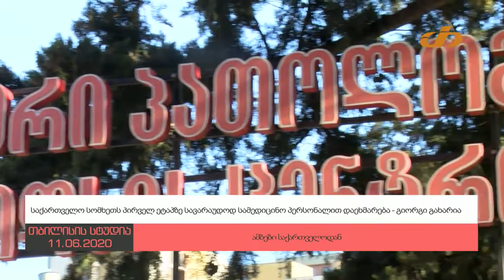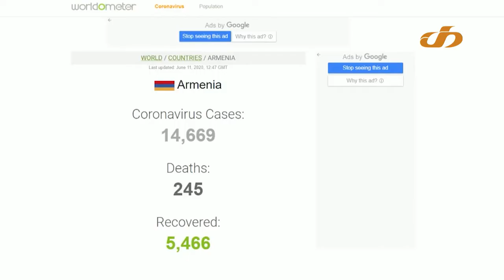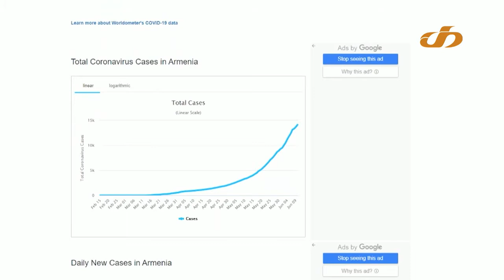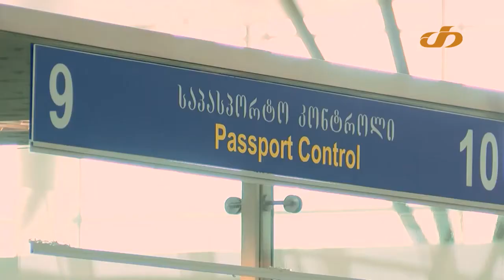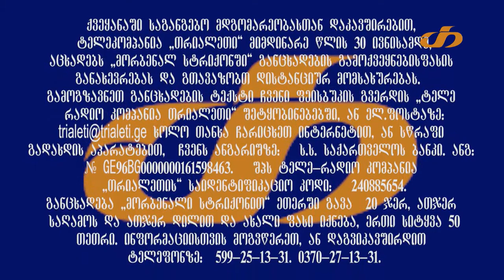COVID 19 - INFO ,,თრიალეთი" (11.06.2020)